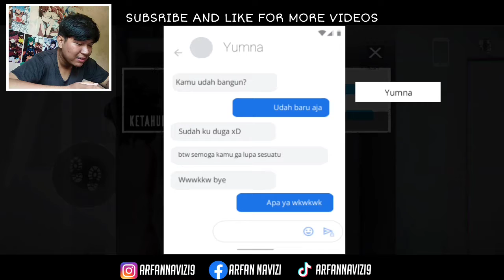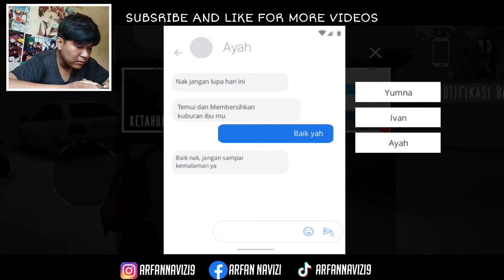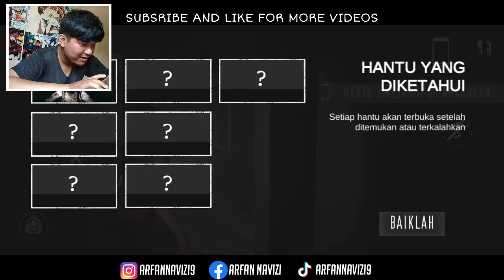TERJEBAK DI ALAM GAIB - MISGUIDED NEVER COME BACK #1